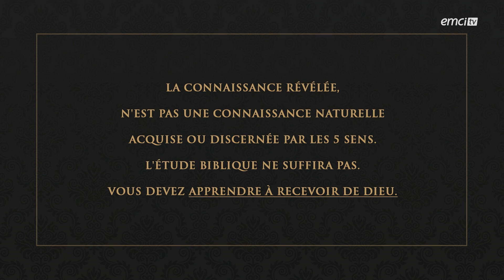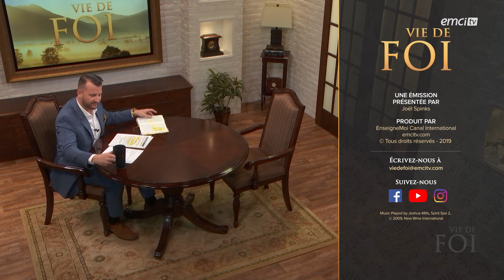Comment vivre selon une intelligence divine - Vie de Foi - Joël Spinks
Bien souvent, nous cherchons à comprendre les vérités bibliques avec notre tête. Cependant, Dieu désire que nous apprenions à le connaître et à connaître Sa Parole, non pas d'une façon rationnelle, mais avec une intelligence transformée. Si nous lisons la Bible de la même façon que nous le ferions avec un autre livre, il nous sera difficile de comprendre les profondeurs du cœur de Dieu. Nous devons donc aborder la Bible comme une Parole vivante…